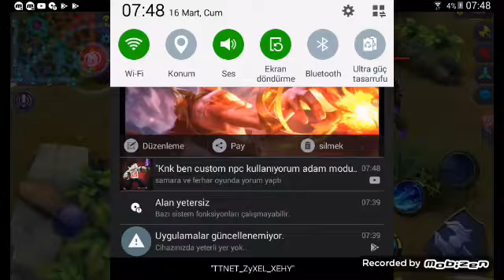mobile legens 2.bölüm